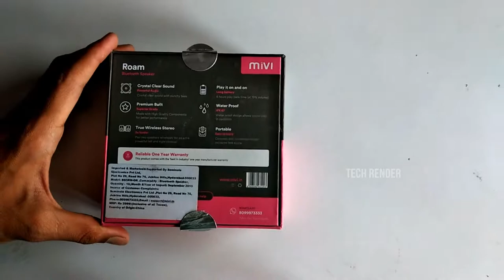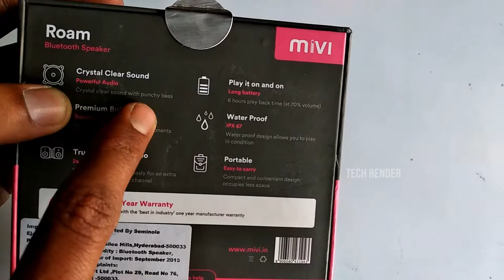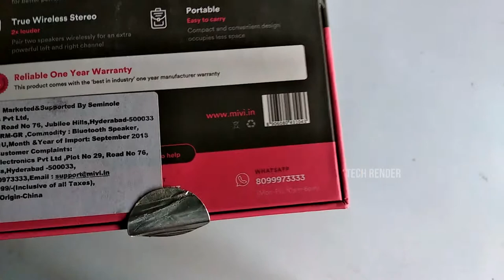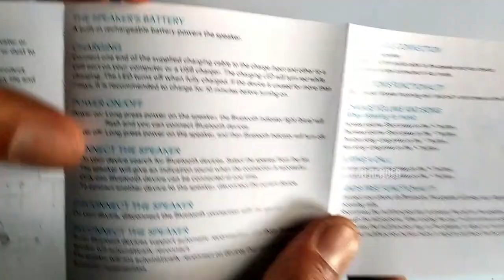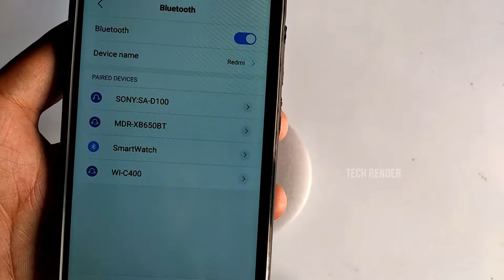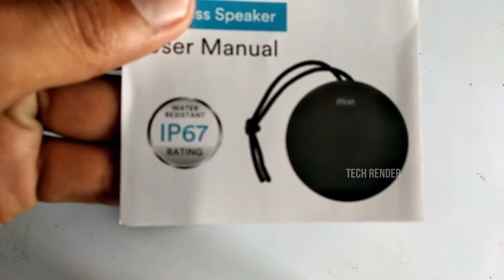MIVI Roam Bluetooth Speaker | Best Budget Bluetooth 5W Speaker Under 1500 | Tech Render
My Gears -

Best Link -

Best Cheap Mic
Best Cheap Powerbank 1200
Best Tripod 900
Best DSLR Camera 42000
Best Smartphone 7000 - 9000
Redmi 4

About - Tech Render is a YouTube Channel, where you will find technological videos in Hindi, New Video is Posted Everyday :)

Reuse Of Video Can Harm Your Channel.